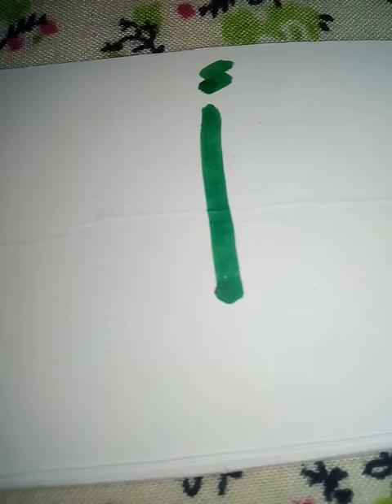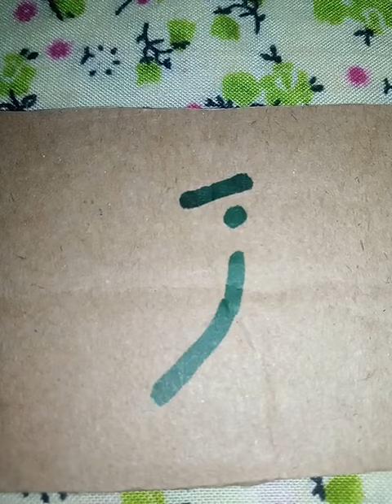Patinig sa Arabic letters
when you put on the top a line it called kasra to make an "a" sounds.
in tagalog it's patinig